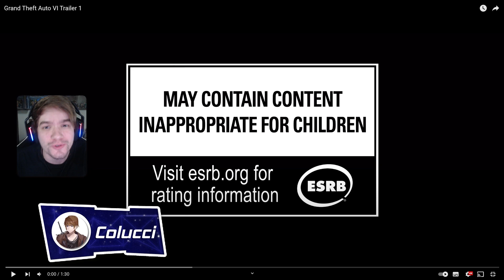REAGINDO ao TRAILER ÉPICO de GTA 6 que saiu ANTES DA HORA, a ROCKSTAR é MALUCA DEMAIS!! KKKKKKKKKK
ISSO ESTÁ FANTÁSTICO!